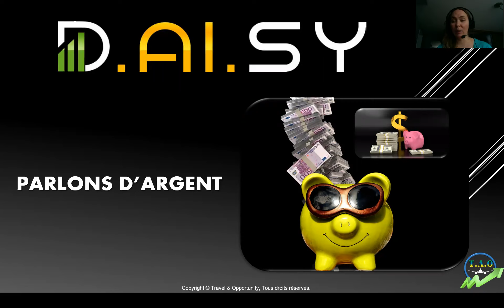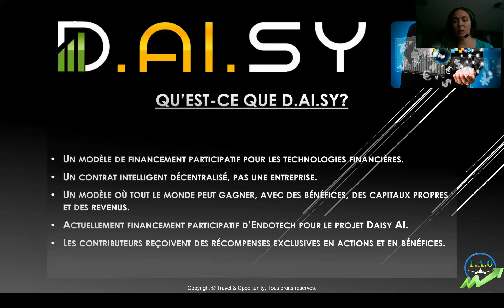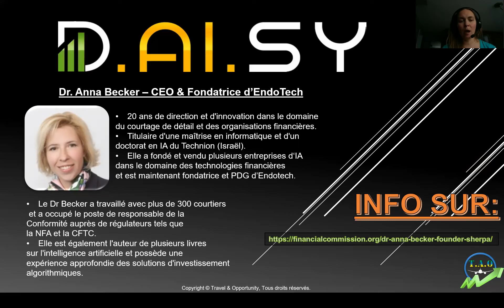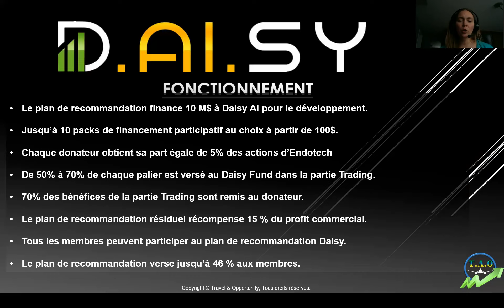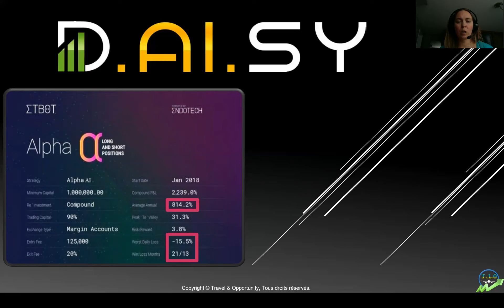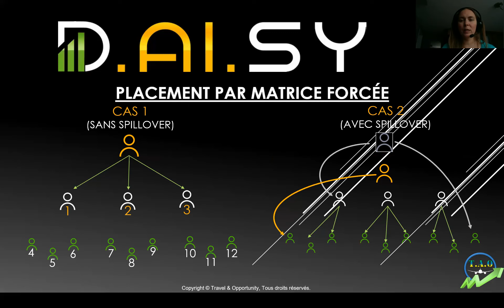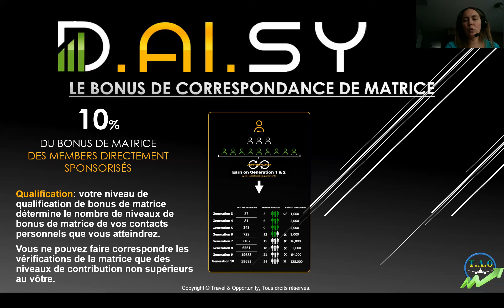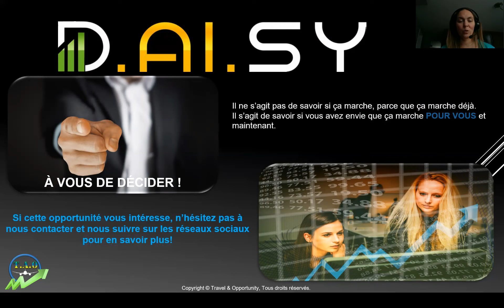DAISY​​​ - Présentation de l'opportunité D.Ai.Sy (Endotech) 15/04/2021 - T.A.O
Présenté par Aurore L.

D.AI.SY Global  est un modèle de financement participatif  disruptif  pour les technologies financières. La technologie sous-jacente est fournie par Endotech , une société qui fournit un trading IA transparent avec une expérience de 3 ans .

➡️  Vous en avez marre de vous sentir seul et non accompagné dans votre business.
➡️  Vous avez cette envie de réussir dans le domaine du marketing, mais vous ne savez pas comment y parvenir!

➡️  Vous devez savoir que nous accompagnons tous nos partenaires qui ont pris la décision de se former et de réussir dans ce business.

Si vous avez l'envie de rejoindre une équipe d'entrepreneurs indépendants positionné dans plusieurs pays à travers le globe et ou l'accompagnement et la duplication est notre force, je vous invite alors à prendre contact via notre site internet ou via notre page Facebook: